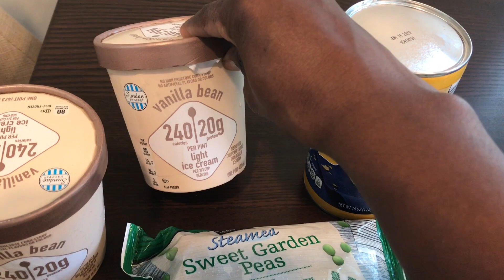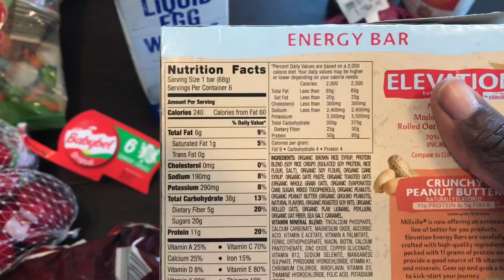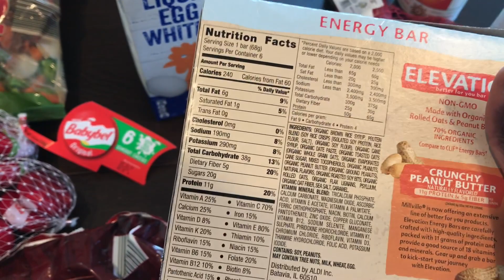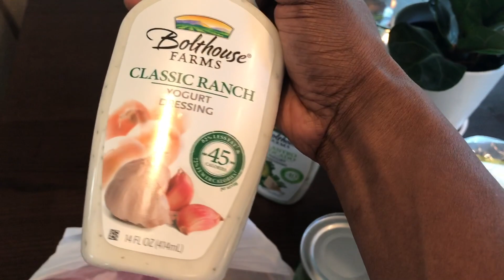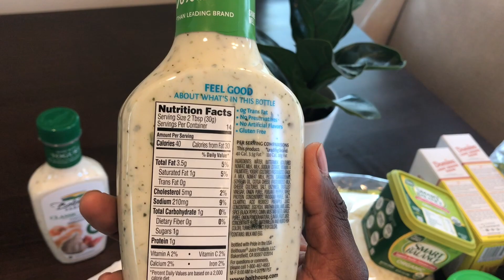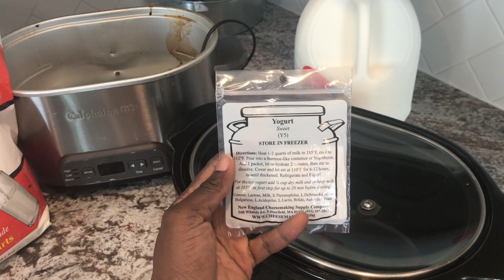HEALTHY GROCERY HAUL (What I eat in a week) + HOMEMADE YOGURT RECIPE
Who doesn’t love a good grocery haul! When I grocery shop I take into account the 80/20 rule and get mostly healthy foods but I do allow myself to indulge since we love to try different foods. I hope you guys enjoy the homemade yogurt recipe too. Let me know if you end up trying it.😘

My name is Mariama. My channel is about nutrition, fitness, working out and elevating yourself to balance and live your best life. I post workout videos, full days of eating, hauls and vlogs.